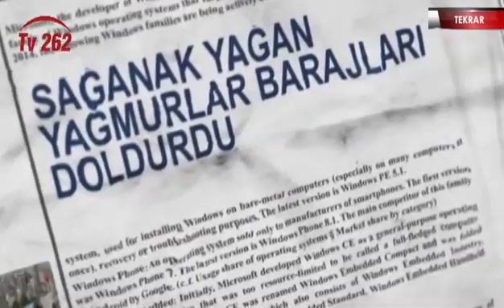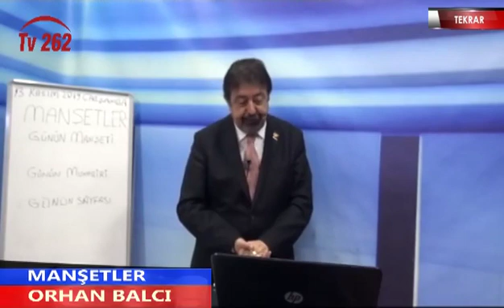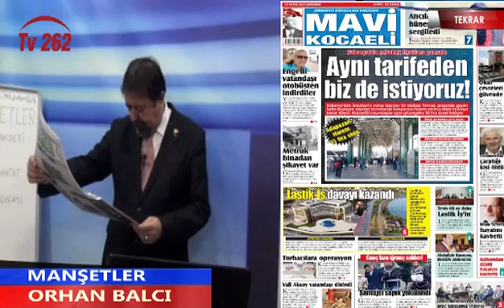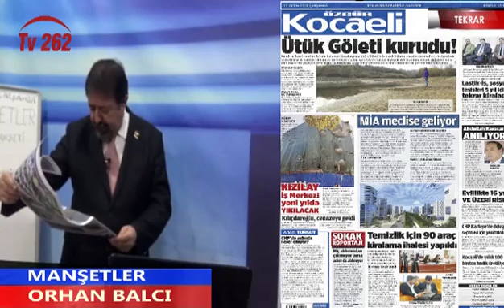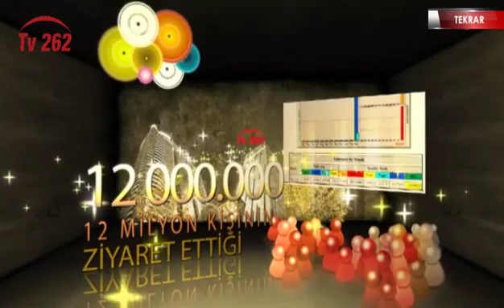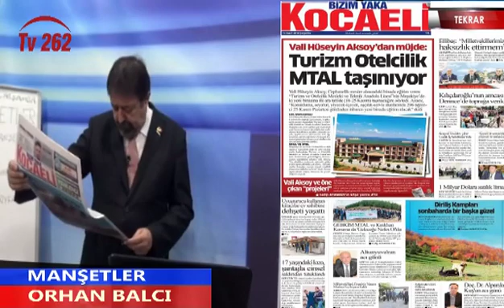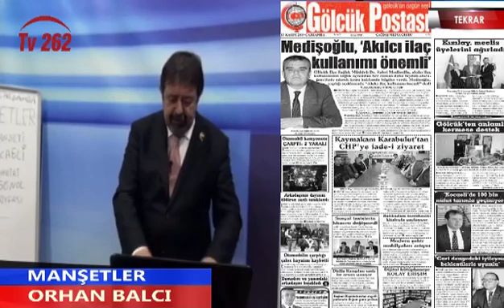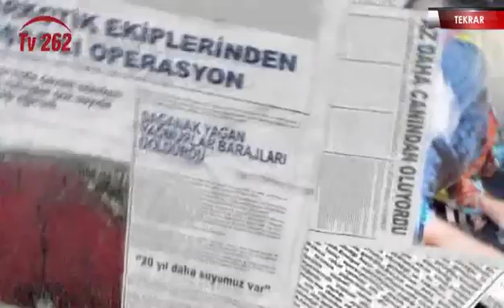MANŞETLER 60.BÖLÜM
KOCAELİ YEREL GAZETE HABERLERİ